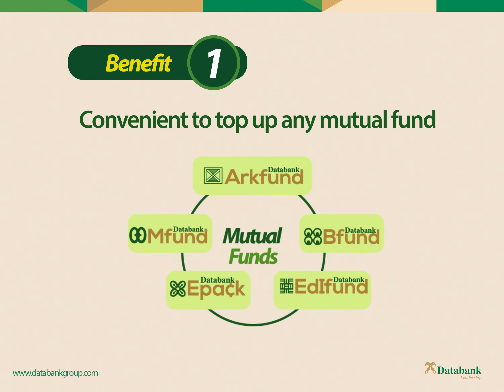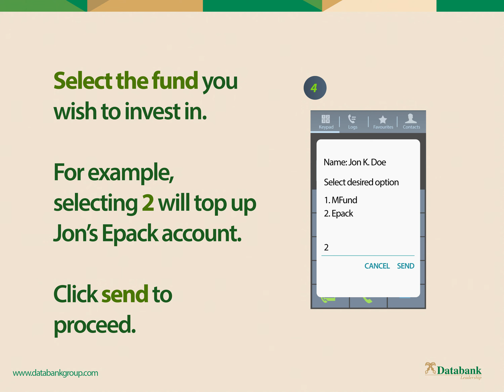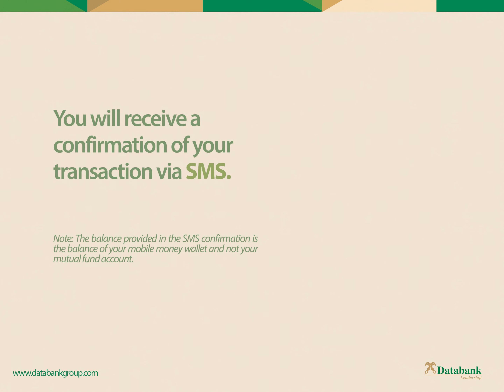Databank Mobile Money Service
A step-by-step user guide for Databank's Mobile Money Service